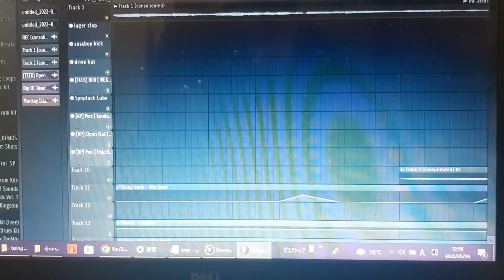the benefits of being a music producer on Mother's Day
My daughter on the vocals! ❤️